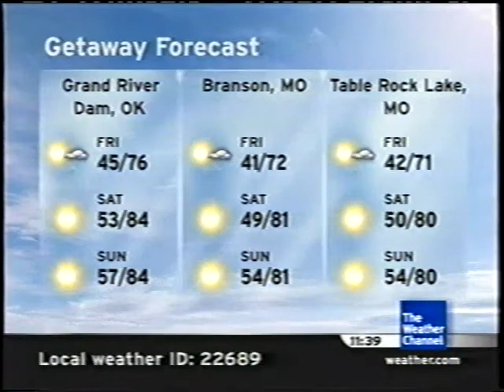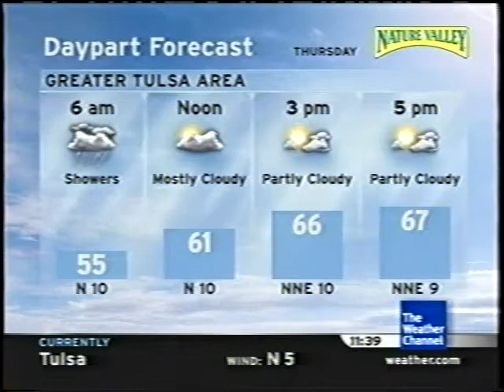The Weather Channel IntelliStar 1 SD Local Forecast — 2008-05-14T23:38-0500 — Tulsa, OK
A music error was occurring.